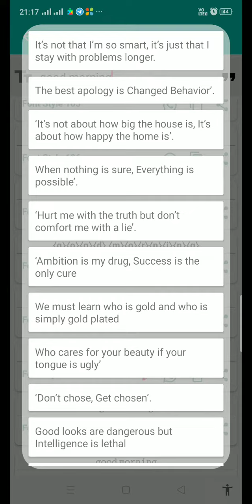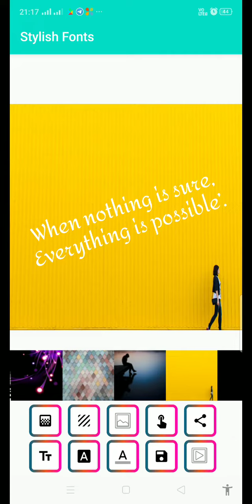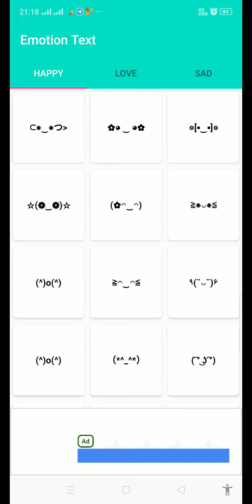Stylish Fonts promo